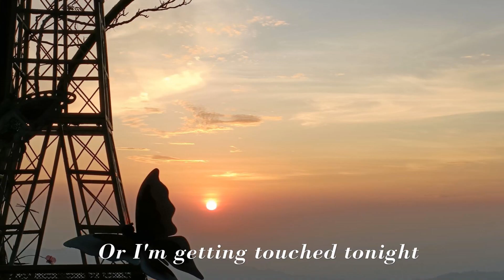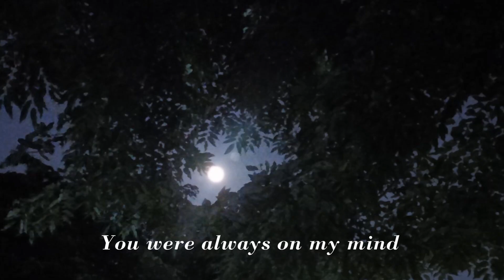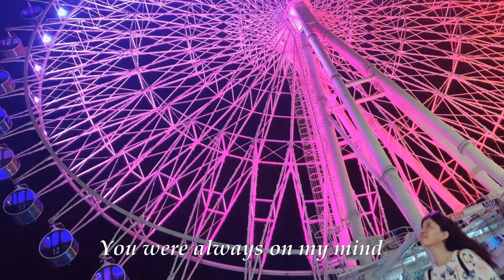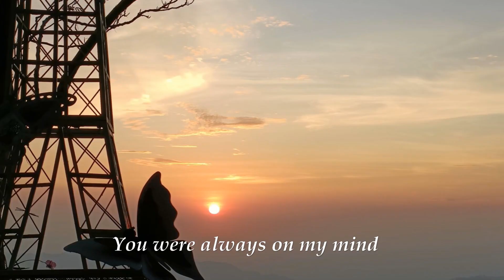Always on my mind/cover/玫瑰的故事/插曲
詞：趙琪 / 曲：羅米 /編曲：劉蘇毅
日月潭 /酒桶山法蝶夕陽/台中三井OUTLET摩天輪/杉林溪銀杏湖/台中新都生態公園月圓
It comes raining
Is your love in pain
Or I'm getting touched tonight
Then I got consolation
Is your heart tearing
Sure I got the answer
From your meditation
Ours is not a love in vain
However It's raining
Yes yearning were always mingled the night
You were always on my mind
Like the stars lighting in the heart
From your meditation
However It's raining
It comes raining